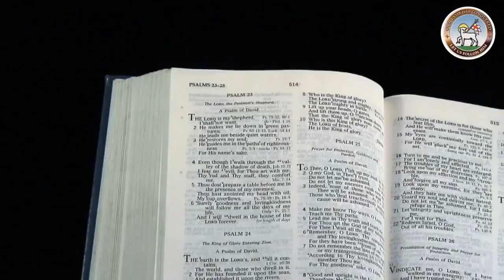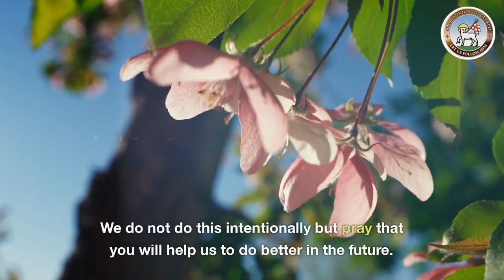Moravian Daily Watchwords for June 12th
Consider my affliction and my trouble, and forgive all my sins.

Just so, I tell you, there will be more joy in heaven over one sinner who repents than over ninety-nine righteous persons who need no repentance.